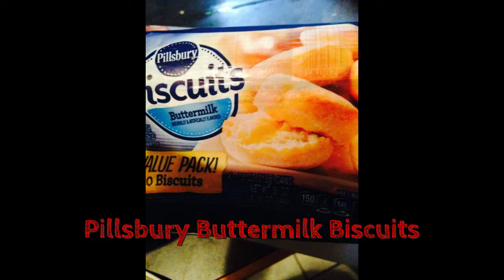Stuffed Pizza Balls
16 Year Old Chef, teaching you to explore the wonderful world of cooking